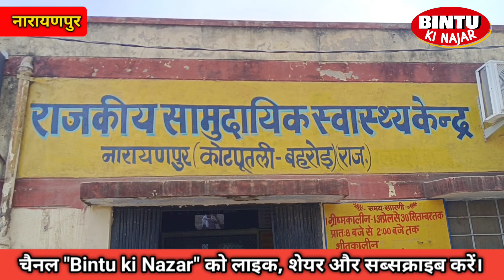नारायणपुर: खेत में कृषि कार्य कर रही महिला की मौत......